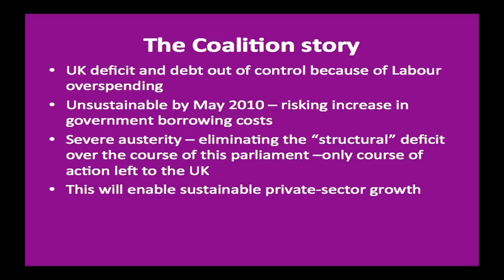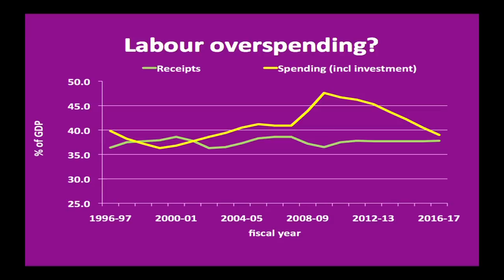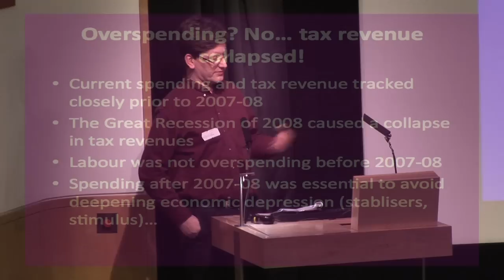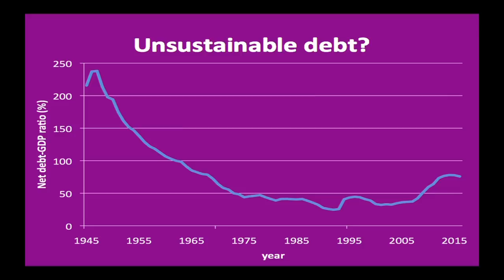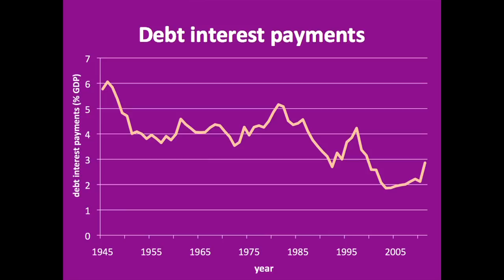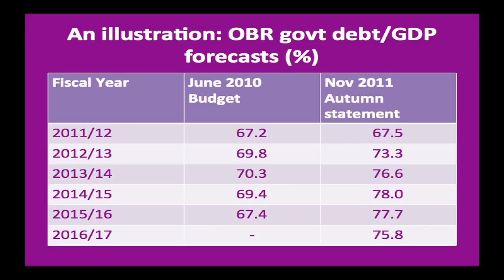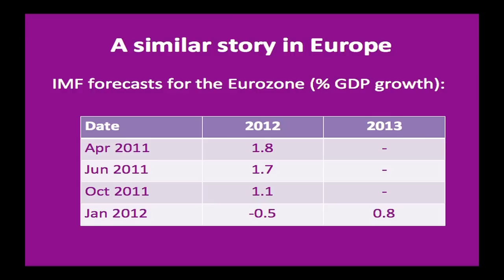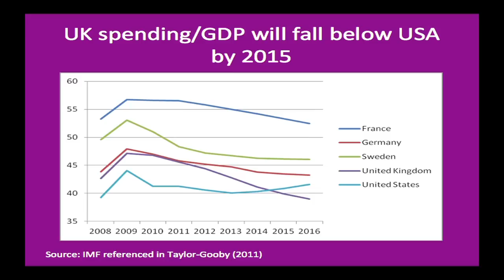Credit card maxed out How UK debt statistics have been misrepresented - Howard Reed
Video of speaker from Radical Statistics conference 2012
Mis-measurement of health and wealth
Friday 24 February, 2012
British Library Conference Centre, London
Edited / produced by Unity
Filmed by G.Pheasant